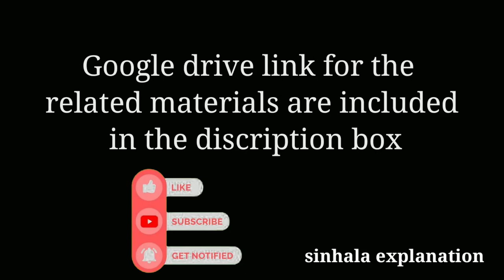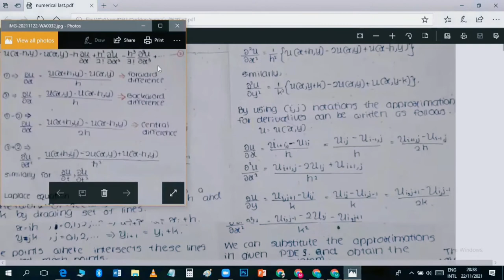Finite difference approximation method | Solving Elliptic, Parabolic, Hyperbolic PDE | sinhala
Solving Partial Derivative Equations | PDE | sinhala

Solving Partial Differential Equations
* Elliptic
* Paraboloid
* Hyperboloid

(University related)

Conducted by,

Theshani Hansika
B.Sc.(Special in Mathematics)
(Undergraduate)